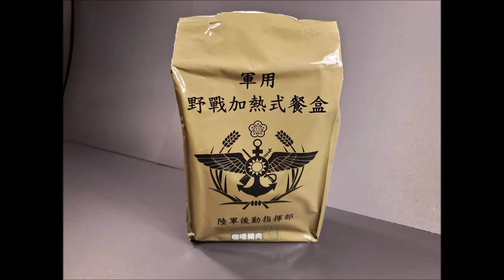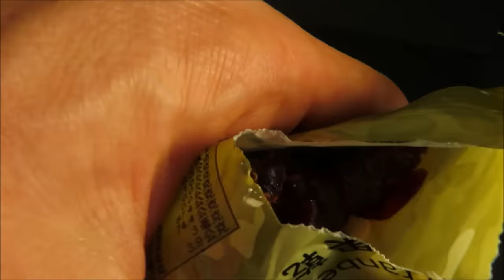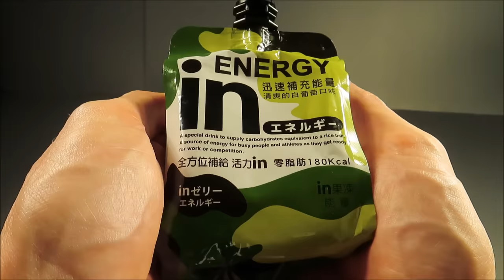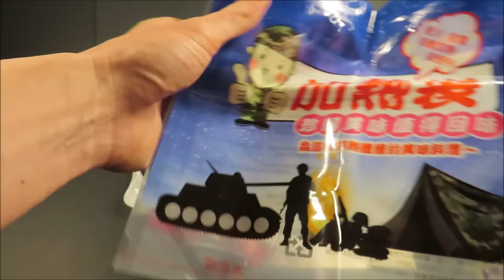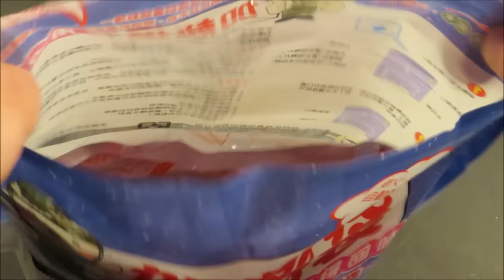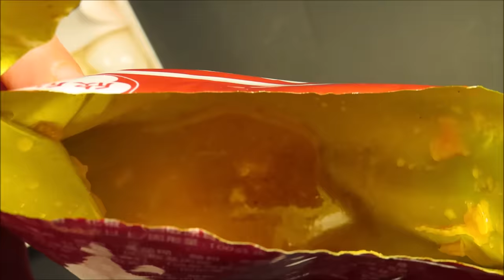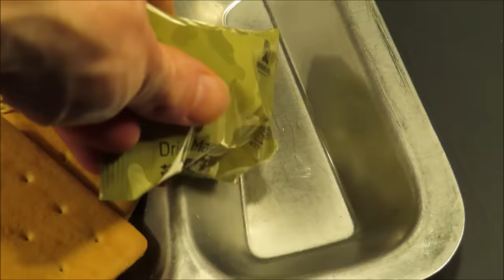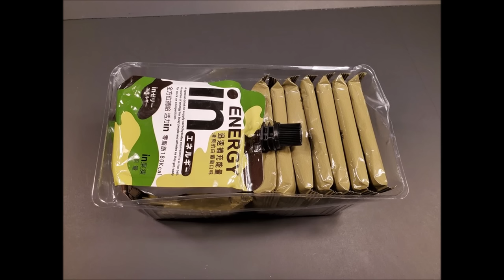2019 Taiwan Field Rations 24 Hour Set MRE Review Meal Ready to Eat Taste Testing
These Republic of China (Taiwan) Field Rations are on point. The Type A, B, C, and the self heating "Field Heated Lunch Box" are reviewed in a 24 hour layout. That FRH could heat that meal up even in arctic conditions. Take a food journey and try out some new things, because that's what life is all about.

Also, I made a mistake with the intro title and put it as PROC when it is ROC. My apologies for the confusion, as there is most certainly a big difference. PROC is mainland China and ROC is Taiwan.

For correspondence, or to send a Military Ration for review, my mailing information is:
Steve1989
3616 Harden Blvd
360

you enjoyed this one, as I certainly did making it!
-Steve
** All Music By:  Steve1989MREinfo **

LET'S GET THIS OUT ONTO A TRAY, NICE™

NICE HISS™

I'LL BE COMING BACK AT YOU WITH SOMETHING NEW OR OLD, ALRIGHT COOL SEE YA™